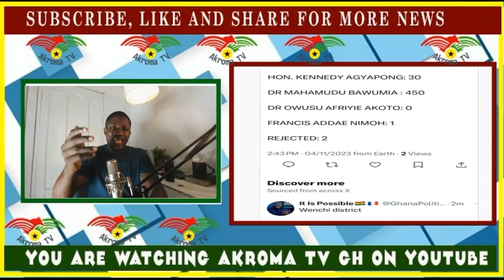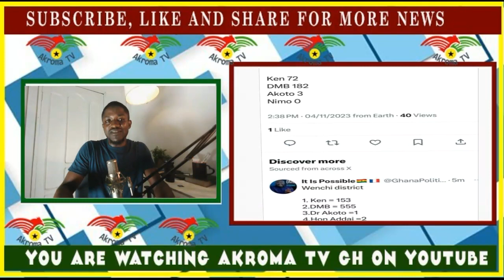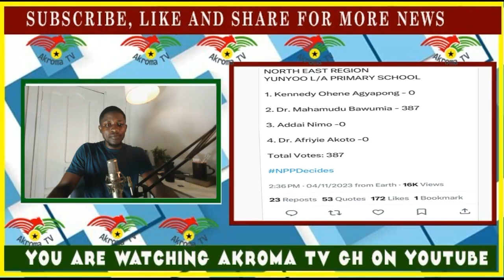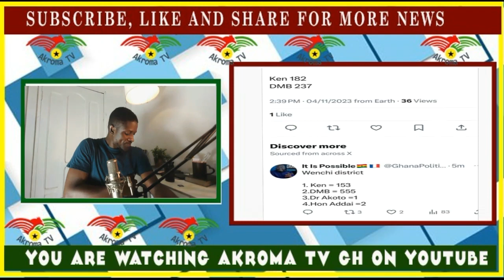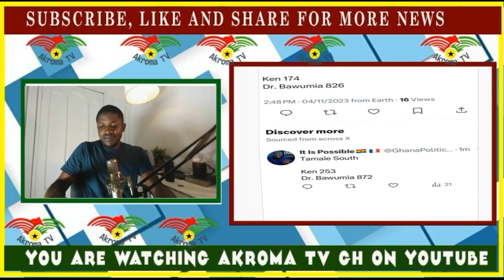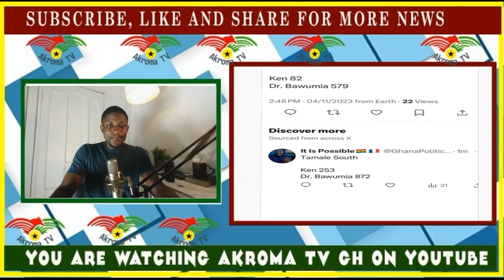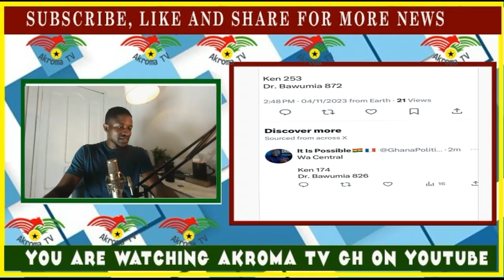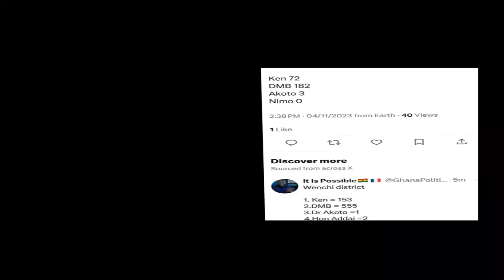BREAK!! Kennedy Agyapong Break Down In Tears After Hearing Election Results-FEAR DELEGATES!!